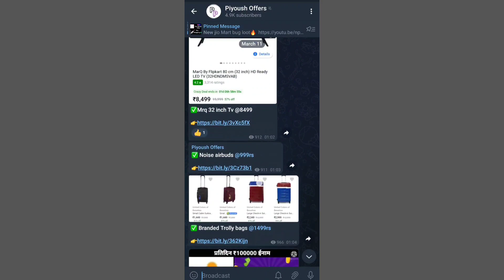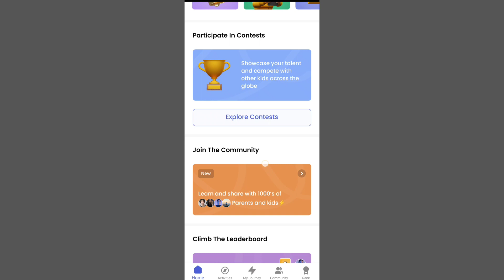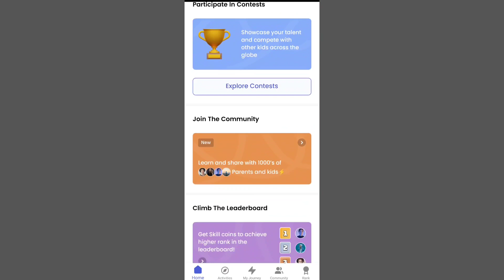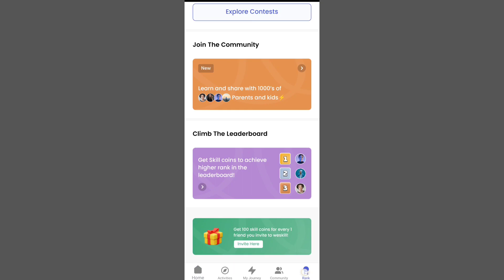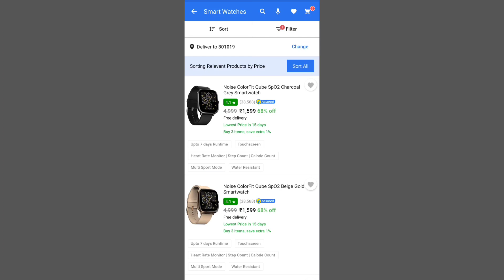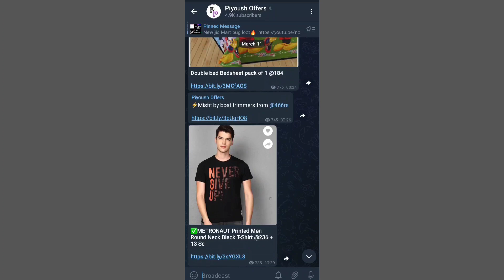New Free Shopping Offer | Free Sample Offer | Free Products Offer | piyoushoffers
New Free Shopping Offer | Free Sample Offer | Free Products Offer |

use code- PIYU1575

your queries here 👇

how to order free rudraksha
free Gillette Razor
New free samples
free samle products in india
free sample pack
7 Free Sample Products
 Free Samples |
free samples
free products app in india,
free products app in telugu,
free products app today,
how to get a free products,
free products buy,
free product buy app,
free product bug,
free beauty products,
free beauty products in india